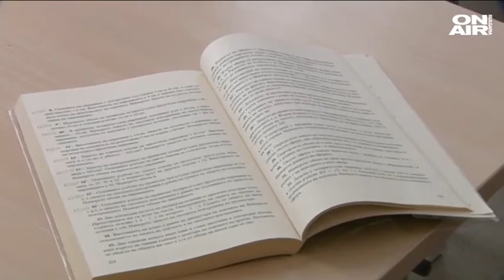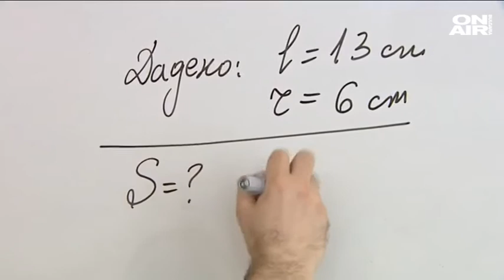СМГ е първенец по успех на националното външно оценяване след 10 кл.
Софийската математическа гимназия е първенец по успех на националното външно оценяване след 10 клас в страната. Един от учениците има най-високия успех на изпита по български език в цялата страна, а други двама са събрали най-много точки по математика. Как се постигат такива резултати?